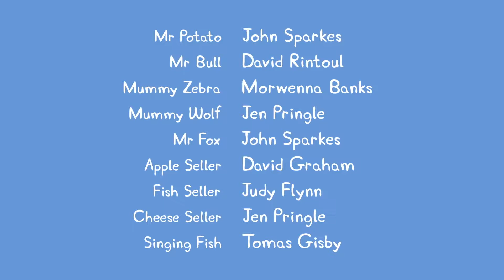We Love Peppa Pig Wendy Wolf's Birthday #23 1